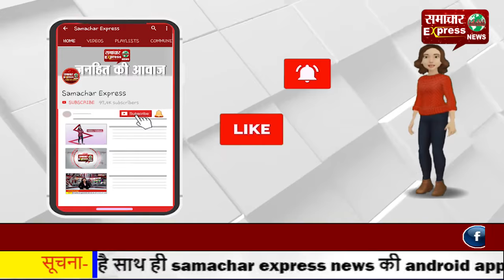प्रधानमंत्री आवास योजना से गरीब दिख रहे अछूते, नहीं मिल रहा आवास!